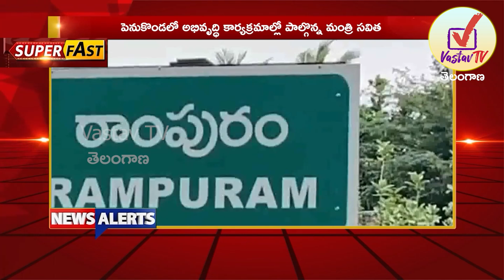VASTHAV TV 4th Bulletin || 29-11-2024 || Telugu Latest News || Today Bulletin